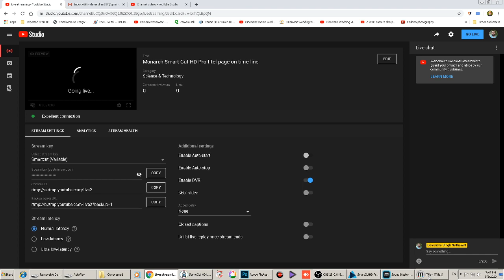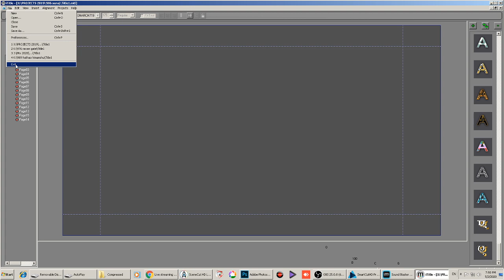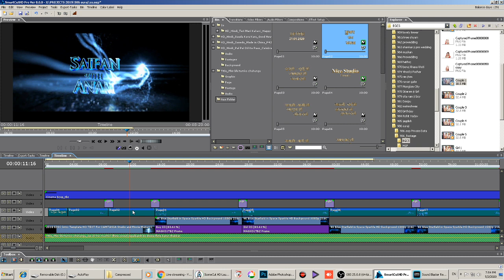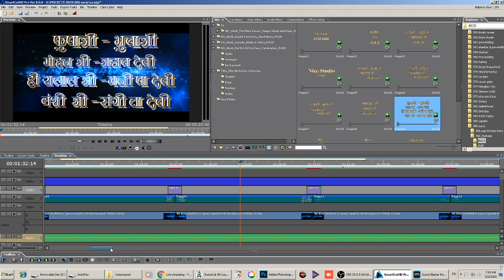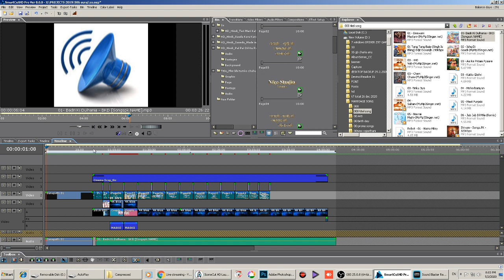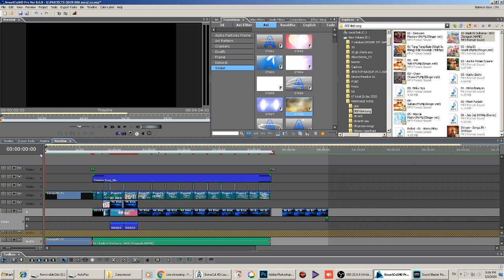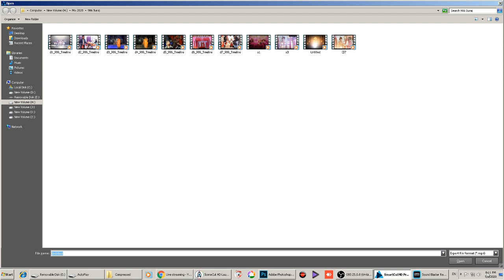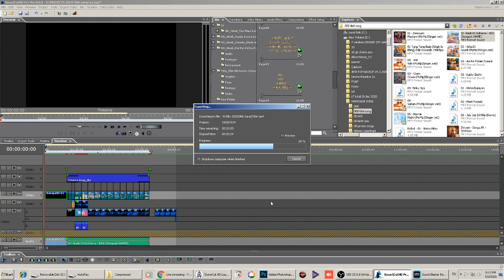Monarch Smart Cut HD Pro titel page on time line